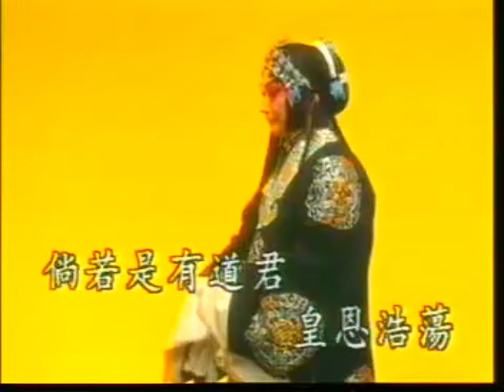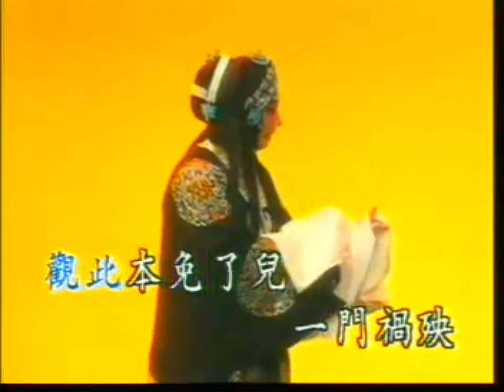京剧《宇宙锋》梅葆玖“老爹爹发恩德将本修上”唱段